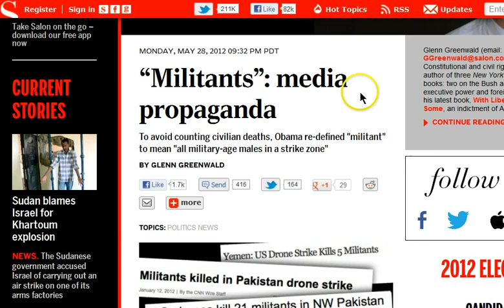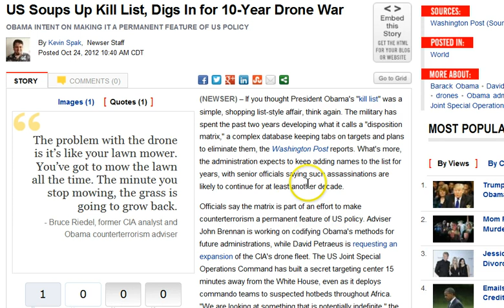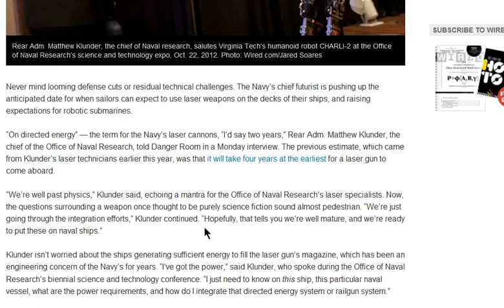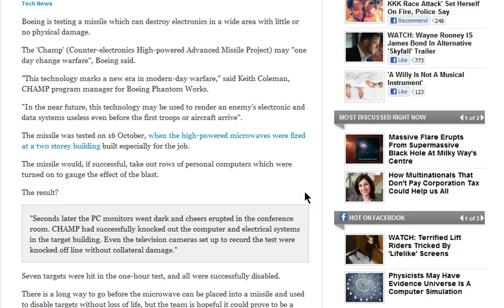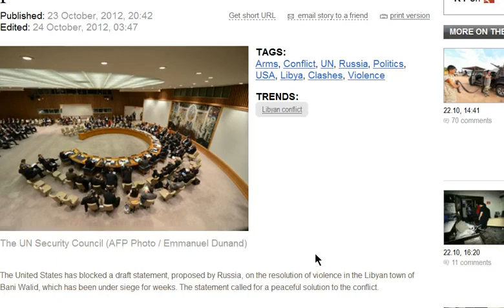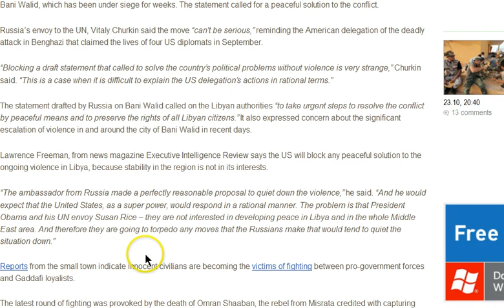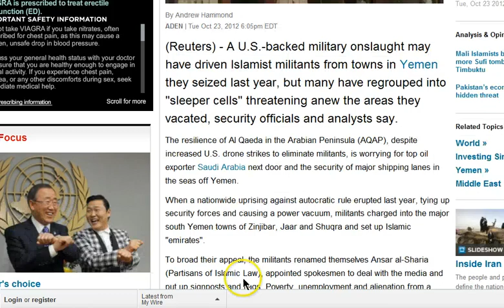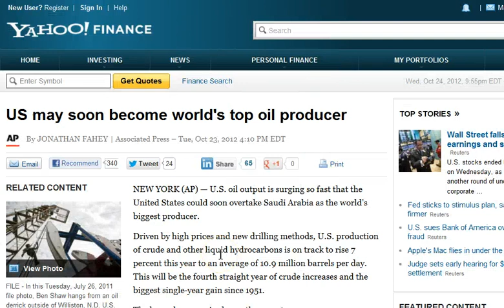GGN: Drones to Work on Kill List, Puppet Regime Aid Terrorist in Bani Walid, West Done w/ S.Arabia?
HEADLINES WITH LINKS:

US Soups Up Kill List, Digs In for 10-Year Drone War

Navy's Top Geek Says Laser Arsenal Is Just Two Years Away

Boeing Tests Microwave Missile That Can Knock Out All Electronics

US blocks Russia's draft statement in UN on peaceful resolution of Bani Walid violence

Israeli jets 'bombed weapons factory in Khartoum', Sudan claims

"Obama the Muslim:" Ploy to Cover-up Years of US-Al Qaeda Support

Al Qaeda goes underground in Yemen against U.S.-driven crackdown